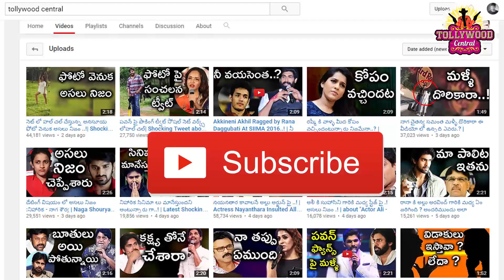ఉదయ్ కిరణ్ విషయంలో ఆతప్పు చేశాను:డైరెక్టర్ రవి బాబు | Shocking News about Actor Uday Kiran !